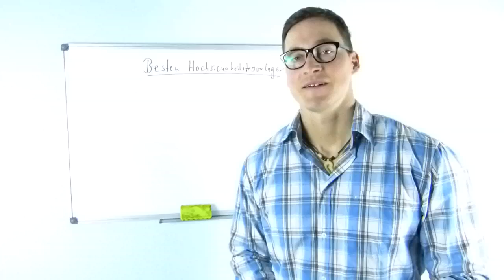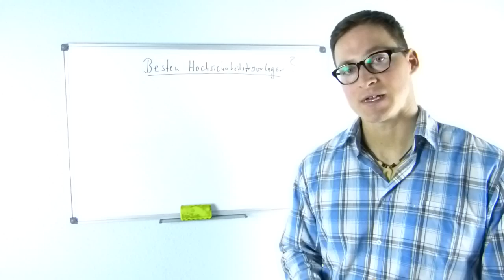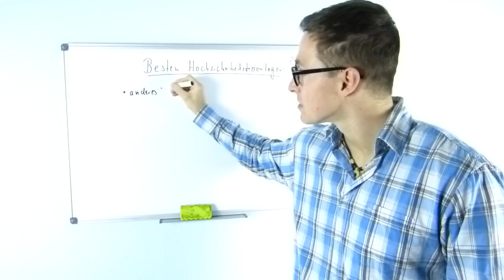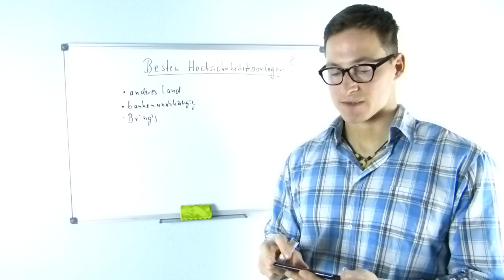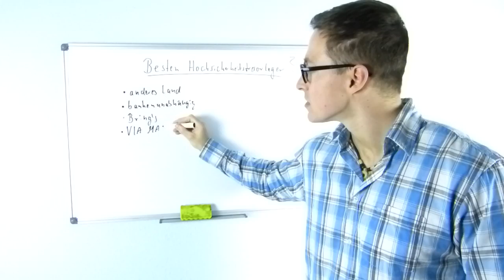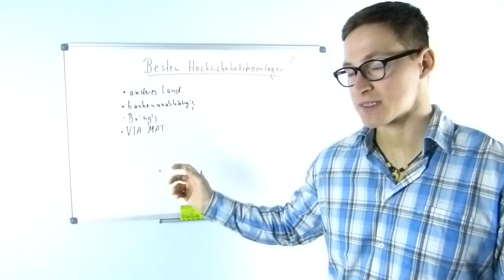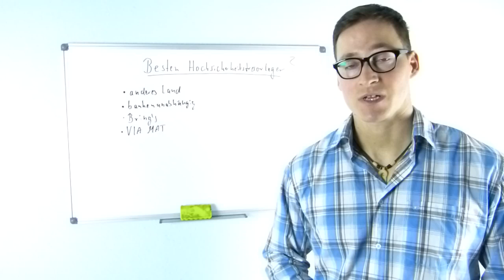Besten Hochsicherheitstresorlager nach Gold Kauf 💒🔫❔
"Hochsicherheitstresorlager, welche sind am besten und gibt es überhaupt beste Hochsicherheitstresorlager?" Im heutigen Video möchte ich auf eine Frage von Theo Funke eingehen, welche ich persönlich sehr interessant finde. Im Video versuche ich eine Antwort darauf zu geben. Wie immer mit Bestem Wissen und Gewissen und vielleicht hat ja auch der ein oder andere von euch noch einige weiter wertvolle Ergänzungen zu der Thematik Hochsicherheitstresorlager? Würde mich über einen Kommentar freuen und natürlich auch über konstruktive Kritik (o:

Da ich immer wieder gefragt werde, wo ich mit gutem Wissen und Gewissen die Goldanlage oder/und einen Goldsparplan empfehlen könnte

1. Als 1. empfehle ich für etwa 3-4 Monatsgehälter kleine Goldbarren im direkten Zugriff, um jederzeit handlungsfähig zu sein. Denn bei einer bspw. möglicherweise kommenden Währungsreform wird einem niemand gegen große Barren Wechselgeld herausgeben können. Die Goldbarren mit den wohl höchsten Sicherheitskriterien in diesem Bereich findest Du

2. Danach erst würde ich Gold möglichst preiswert und hochprofessionell in Hochsicherheitstresorlager verwahrt anlegen. Denn, je größer die Barren je geringer der Spread, also umso geringer die Kosten. Auch würde ich das Gold auf mehrere Länder geopolitisch verteilen. Die meiner Ansicht nach dabei sichersten und zugleich preiswertesten Anbieter stelle ich hier im Vergleich vor

Wichtiger Hinweis: Bitte beachte, dass die Videos lediglich meine eigene Meinung und Sichtweise der Dinge wiederspiegeln. Zwar treffe ich alle Aussagen mit bestem Wissen und Gewissen und habe langjährige Erfahrungen und Expertise im Bereich Finanzen, doch sollen die Videos vor allem zum nachdenken und zur Diskussion anregen. Keinesfalls, kann ich die Anlageentscheidungen für Dich übernehmen, geschweige hafte für mögliche Verluste.

Hast Du womöglich weitere Erfahrungen zu der Thematik Hochsicherheitstresorlager nach Gold Kauf?